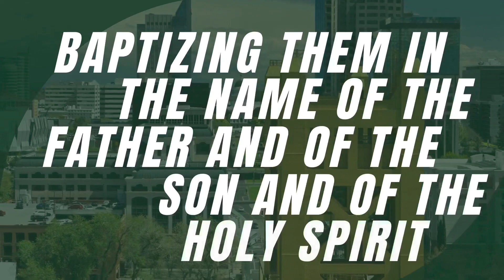Run to the Fight | Isacc Garcia